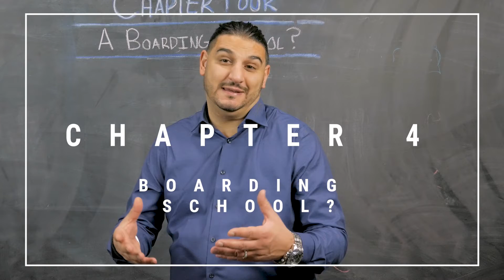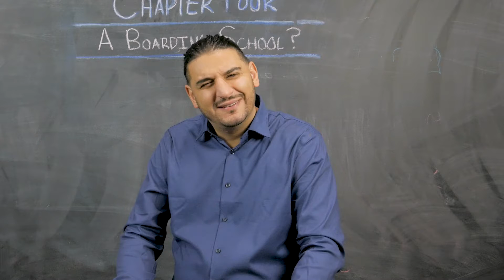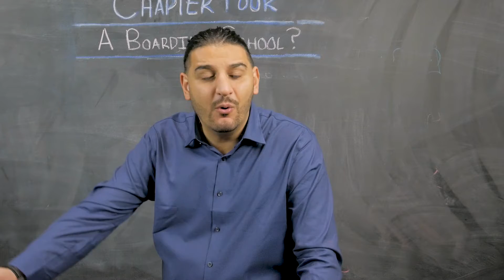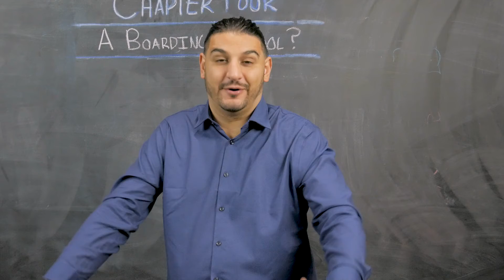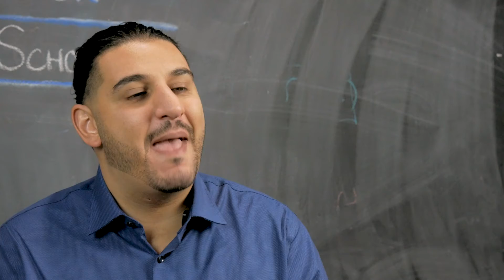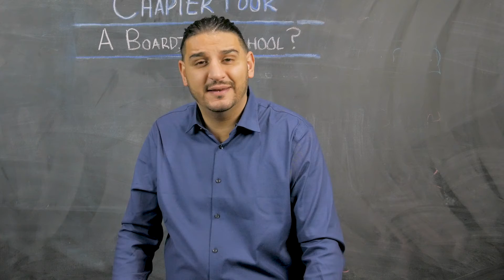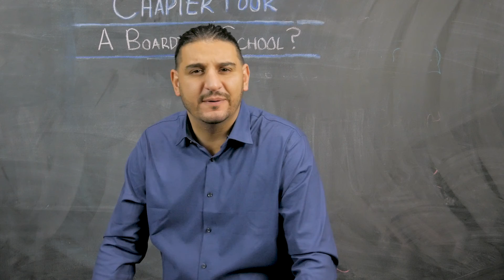Boarding School? (Chapter 4)